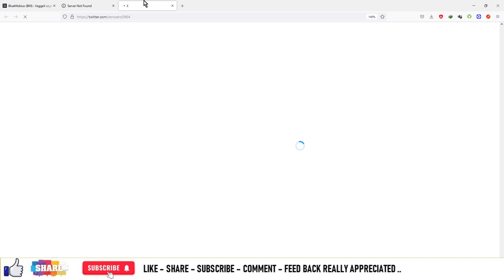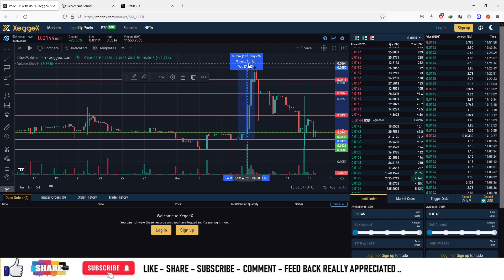#39 | Xeggex New Listing | BM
Welcome to our comprehensive guide to navigating the exciting world of crypto trading, exploring various strategies, exchanges, and market opportunities! 💼 Whether you're a seasoned trader or just starting out, this video is packed with valuable insights to help you make informed decisions in the cryptocurrency market. 💰

In this video, we delve into different trading strategies tailored to suit various risk appetites and investment goals. 📈 From day trading and swing trading to long-term hodling strategies, we cover it all, providing tips on how to maximize profits while managing risks effectively. 💹

Furthermore, we take a deep dive into popular crypto exchanges, analyzing their features, fees, security measures, and user experience. 💳 Whether you prefer centralized exchanges like Binance, Coinbase, or Kraken, or decentralized exchanges (DEX) such as Uniswap or SushiSwap, we help you understand the pros and cons of each platform, empowering you to choose the one that best aligns with your trading preferences. 🏦

But the crypto market is not just about trading—it's also about spotting lucrative opportunities amidst the volatility. 💡 We discuss various market trends, including altcoin season, DeFi (Decentralized Finance) projects, NFTs (Non-Fungible Tokens), and emerging blockchain technologies. 🚀 By staying informed about the latest developments and trends, you can position yourself to capitalize on the next big opportunity. 💎

Moreover, we address common challenges and pitfalls faced by traders, such as emotional decision-making, FOMO (Fear of Missing Out), and scams. 🚫 Learning how to control your emotions and conduct thorough research is crucial for long-term success in crypto trading. 📚

Whether you're interested in Bitcoin, Ethereum, or the multitude of altcoins available, this video provides valuable insights to help you navigate the complex and dynamic world of cryptocurrency trading. 💼 Join us on this journey to uncover profitable opportunities and take your trading skills to the next level! 💸